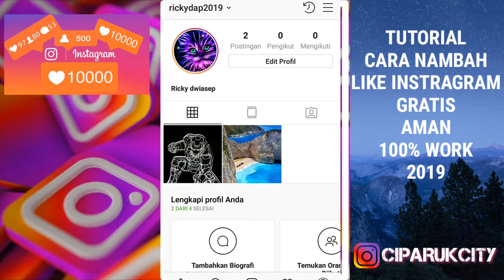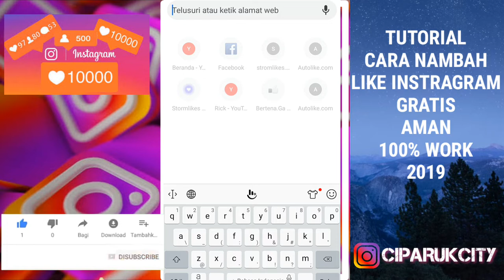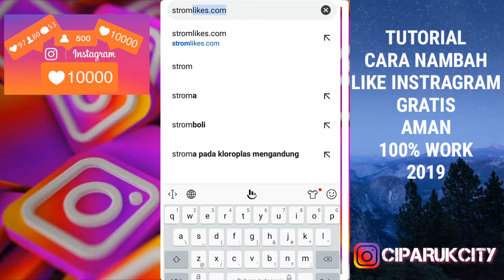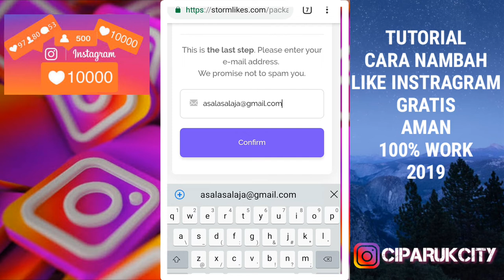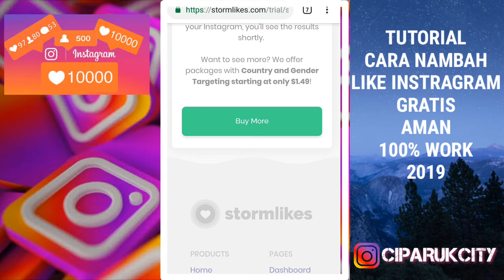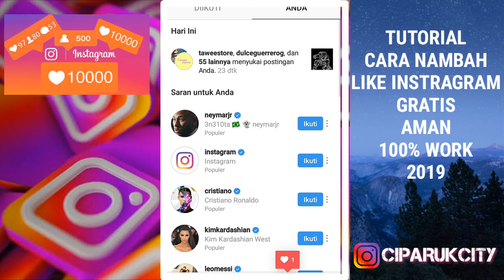cara menambahkan like di instragram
Dideo kali ini saya akan berbagi tips instragram yaitu, cara menambahkan like di instragram. cara ini sangat aman karna tidak harus menggunakan email atau pasword instragram, yang pastinya hasil nya memuaskan karna itu semua gratis hehehhee,

Cara menambahkan like instragran tanpa aplikasi,
Yaitu cara nya juga mudah buat kalian cukup masuk aja di alamat ini

Lalu kalian ikuti aja video diatas, cara menambahkan like instragram tanpa aplikasi

TRIMA KASIH